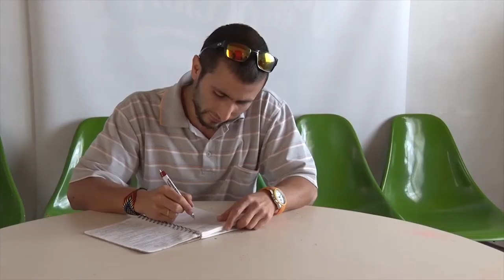SONSÓN FORTALECE PROCESOS DIRIGIDOS A LA JUVENTUD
Desde la Oficina de Juventud se continúan fortaleciendo los diferentes programas y proyectos dirigidos a este segmento de la población sonsoneña.